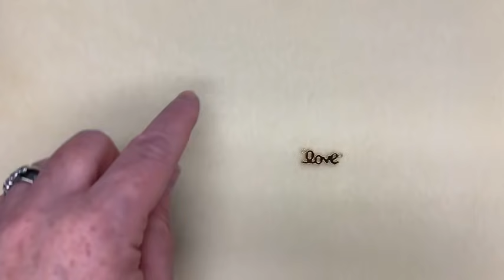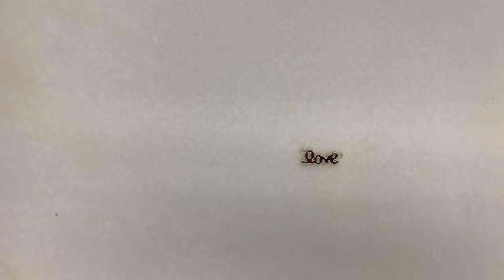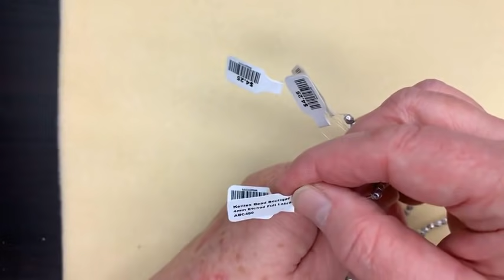JANUARY 27th, 2021 FACEBOOK LIVE - Tucson Reveal Show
Kellie with Kellie's Bead Boutique normally heads off to Tucson at this time of year to do some heavy buying for the bead store.  This year things are being done a little differently.  This is a very small sampling of things that are new to the store.  More is set to arrive in the coming weeks!